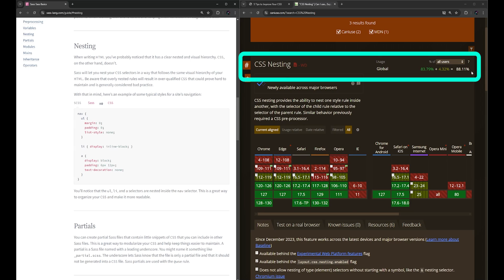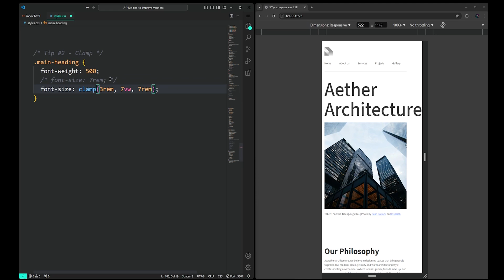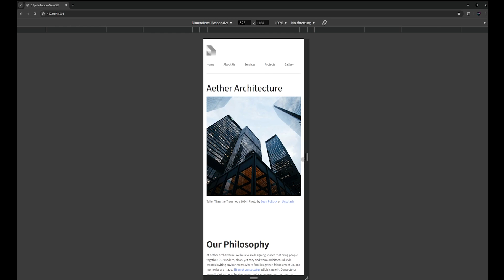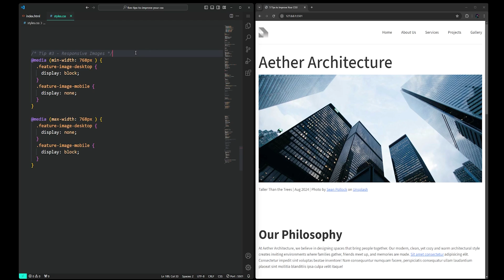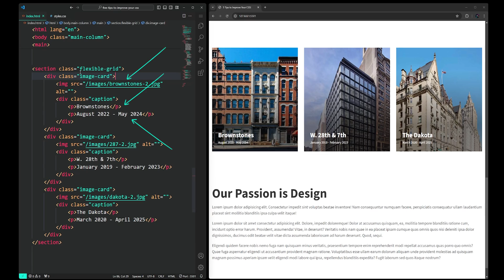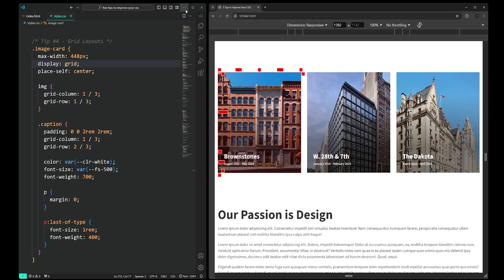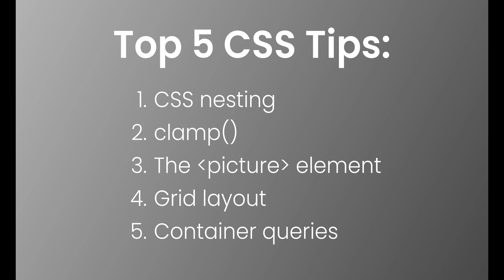5 useful tips to help you improve your CSS TODAY!!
Writing CSS can be tricky—getting everything to look just right across different browsers and devices is no small feat. But don’t worry, I’ve got you covered! In this video, I’ll share my top 5 tips and techniques to make your CSS cleaner, more efficient, and easier to maintain. Let’s code!

⌚ Timestamps:
00:00 - Intro
00:21 - Tip 1: CSS nesting
02:13 - Tip 2: clamp()
03:39 - Tip 3: The picture element
05:16 - Tip 4: Grid layout
06:42 - Tip 5: Container queries
08:31 - Summary